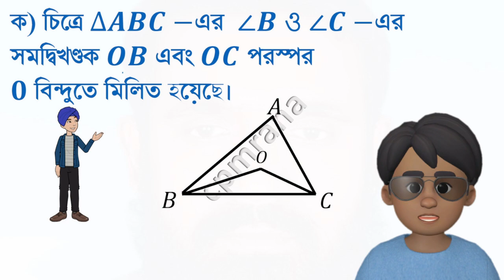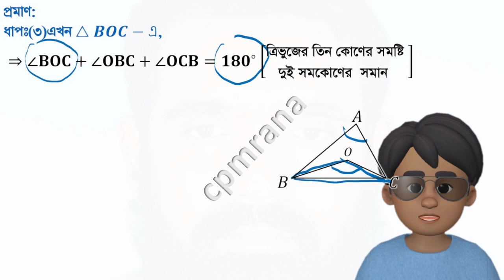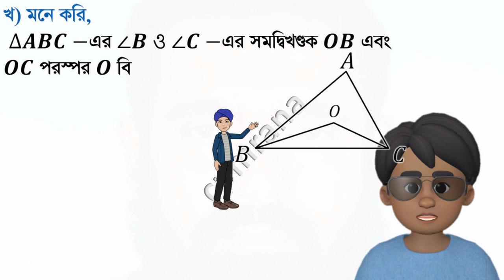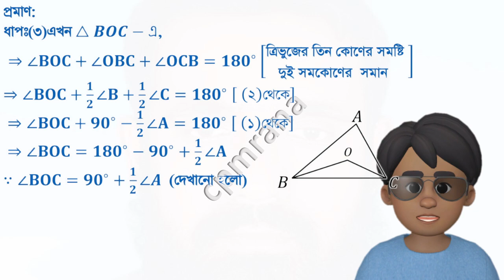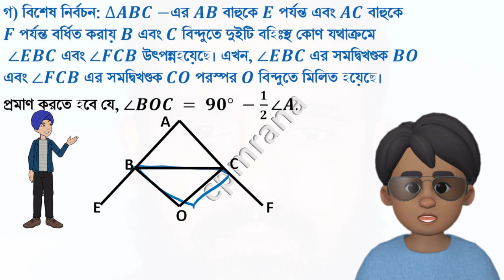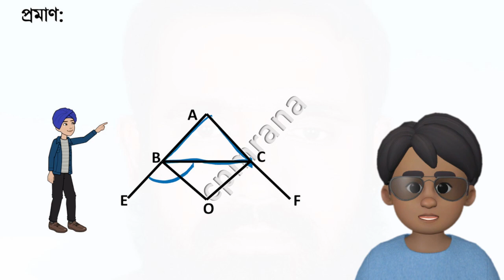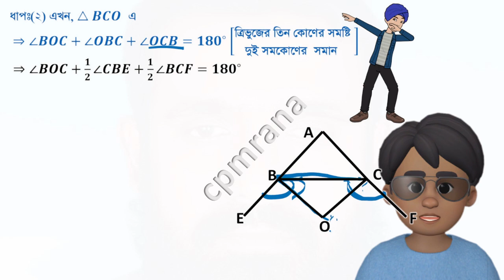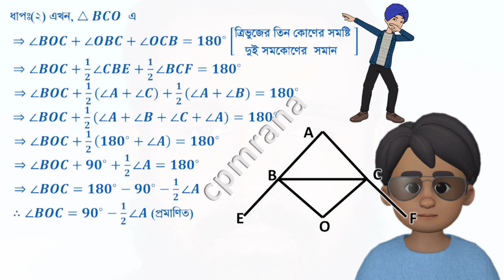SSC Dinajpur Board 2016|General math | chapter-6 (রেখা,কোণ ও ত্রিভূজ অধ্যায়-৬ দিনাজপুর বোর্ড-২০১৬)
৯ম ও ১০ম শ্রেণীর
সাধারণ গণিত
অধ্যায়-৬
রেখা,কোণ ও ত্রিভূজ
 দিনাজপুর বোর্ড-২০১৬
∆𝑨𝑩𝑪 এ ∠𝑩 ও ∠𝑪 এর সমদ্বিখণ্ডক দুইটি 𝑶 বিন্দুতে মিলিত হয়েছে।
ক. উপরের তথ্যের আলোকে চিহ্নিত চিত্র আঁক।
খ. প্রমাণ কর যে, ∠𝑩𝑶𝑪 = 𝟗𝟎° +𝟏/𝟐∠𝑨.
গ. যদি 𝑨𝑩 কে 𝑬 পর্যন্ত এবং 𝑨𝑪 কে 𝑭 পর্যন্ত বর্ধিত করা হয় এবং ∠𝑬𝑩𝑪 ও ∠𝑭𝑪𝑩 কোণের সমদ্বিখণ্ডক 𝑶 বিন্দুতে মিলিত হয় তবে প্রমাণ কর যে, ∠𝑩𝑶𝑪 = 𝟗𝟎° −𝟏/𝟐∠𝑨.